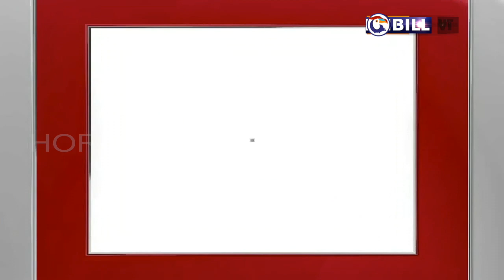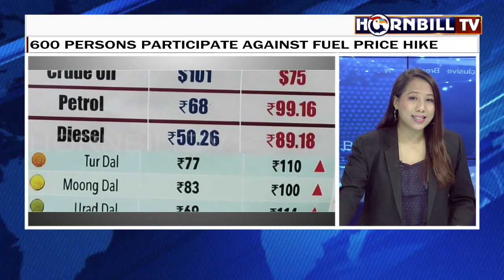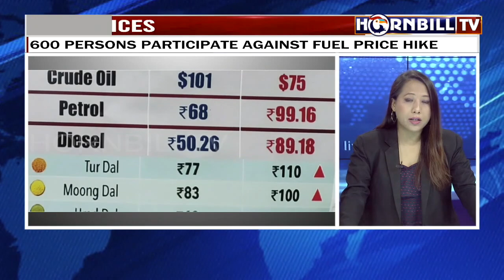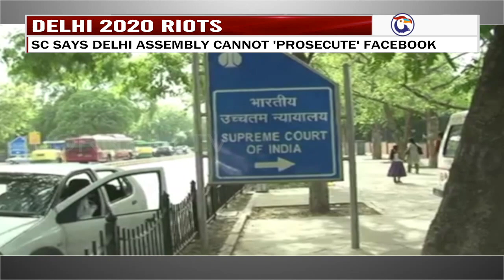HORNBILLTV THE EYE ENGLISH NEWS|8th JULY 2021